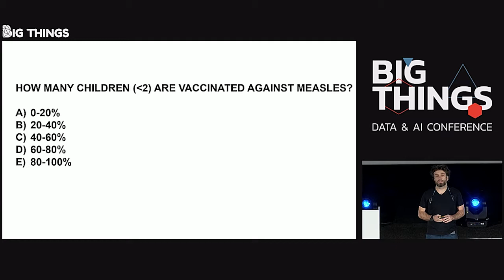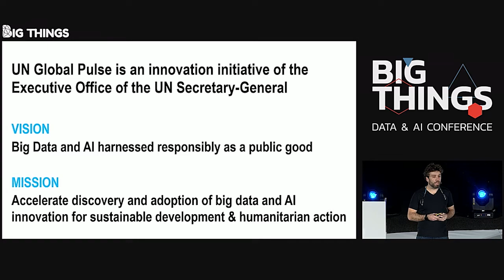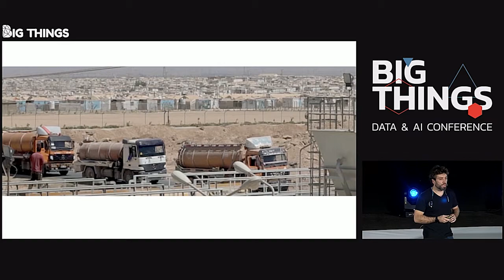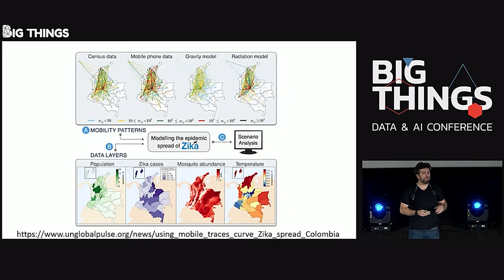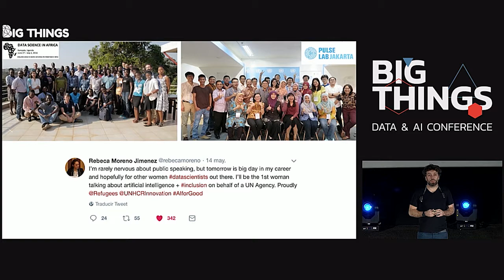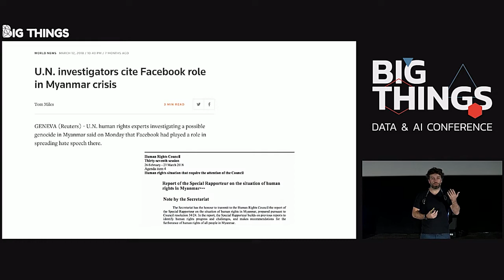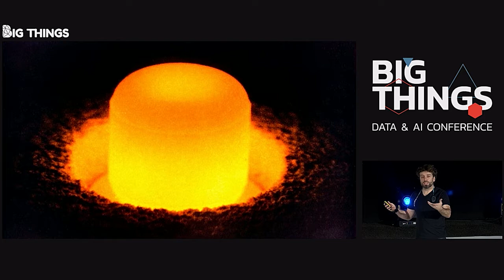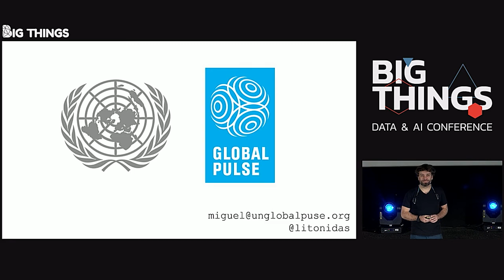AI for Good (and for Bad) by Miguel Luengo-Oroz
AI represents a big opportunity -and an untapped market- to accelerate the achievement of the sustainable development goals. This talk will show real AI applications deployed worldwide for economic development, responding to natural disasters, humanitarian action in conflict zones, monitoring hate speech, or building epidemiological models. Not just the opportunities, we will also discuss global challenges, including societal implications, geostrategic interests, potential malicious use of AI, and how to move from ethical principles to responsible AI, so human rights are respected and no one is left behind.

Session presented at Big Things Conference 2019 by Miguel Luengo-Oroz, CDO at United Nations Global Pulse

21st November 2019
Kinépolis, Madrid